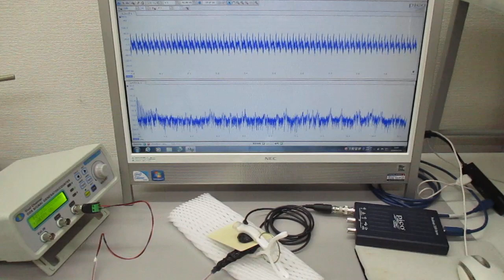オリジナル製品：超音波発振プローブを利用した超音波制御技術